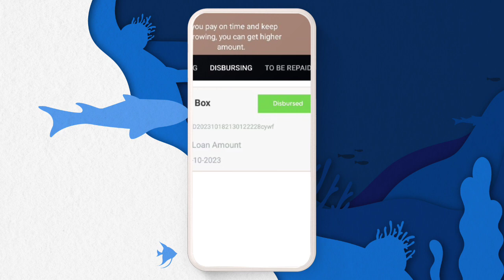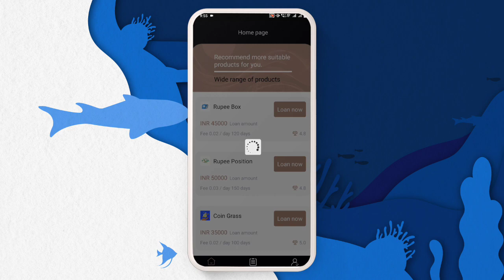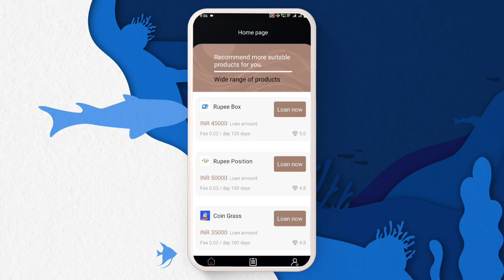get instant approval loan app chinaloot today new loanapp 2024 regards rsr finance